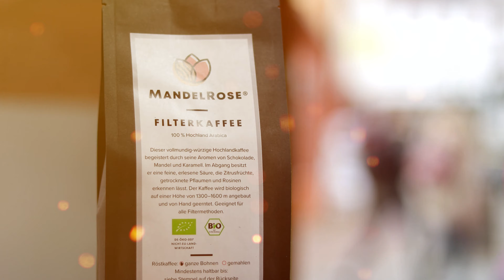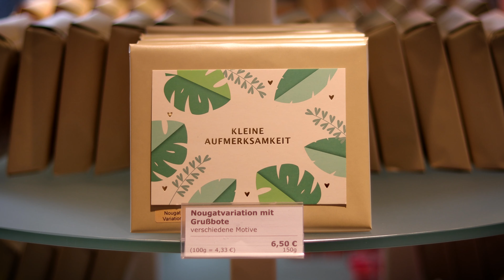Heilemann Confiserie & Café Fulda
Herzlich willkommen in der Heilemann Confiserie Fulda!

Die Heilemann Confiserie in Fulda eröffnete Anfang März nach umfassenden Umbauarbeiten wieder.
Das Confiserie-Café mit großem Shop, Pralineninsel und Eistheke lädt nun zum Entdecken und Genießen ein – hausgemachte Kuchen, leckere Törtchen, vegane Tartes aus eigener Herstellung sowie Kaffeespezialitäten to go erwarten Sie. Liebevoll zusammengestellte Präsente lassen keine Wünsche offen.
Besuchen Sie uns gerne in der Kanalstraße 76 (Ecke Karlstraße) in Fulda.